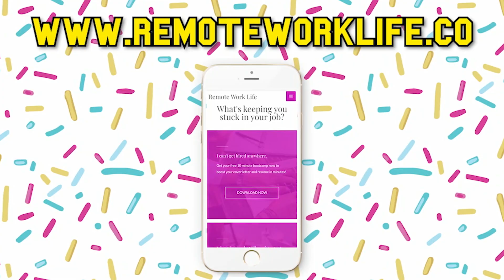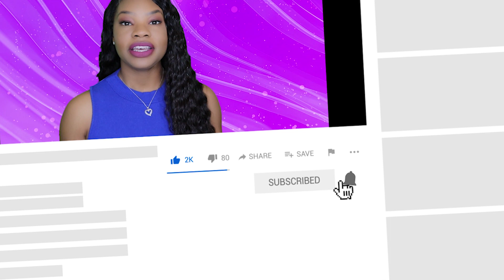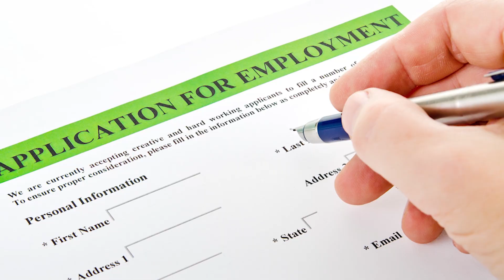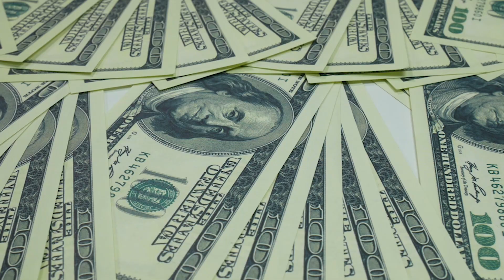💻 How to Get A Job Online with No Experience! | Work-From-Home Jobs 2020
🔎  In this video, I explain a simple, yet effective strategy to get hired to work-from-home! This strategy is specifically for folks who have no work experience or little work experience, and have had trouble getting hired. You can do this to not only build up your resume and make money, but also to make yourself more employable so you can get hired for your goal online job!

📌 On-Demand Resume Webinar!

⬇️ Download my FREE 10-page work from home checklist that explains everything you need to work online 🏡💻